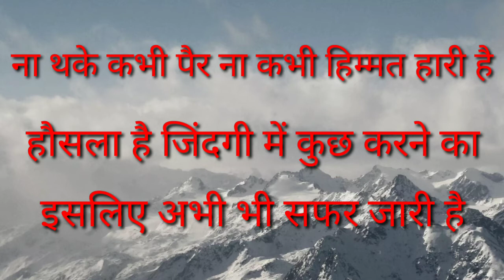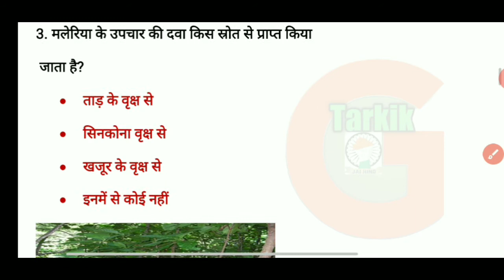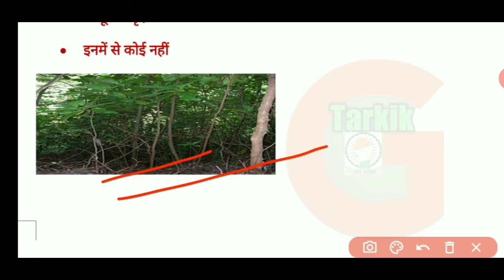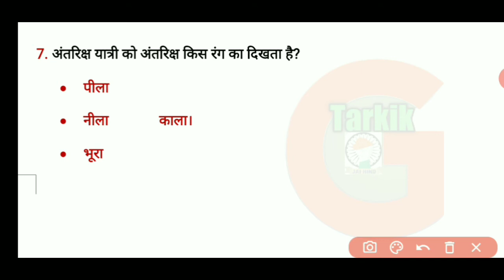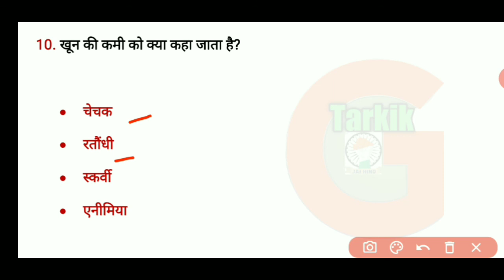general science ||NTPC science gk || railway group d science gk | UPSI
# railway_NTPC

दोस्तों इस वीडियो मेंपिछले वर्षो में पूछे गए विज्ञान के महत्वपूर्ण क्वेश्चन के बारे में बताया गया है यह प्रश्न रेलवे एनटीपीसी तथा ग्रुप डी एवं दिल्ली पुलिस तथा यूपीएसआईतथा अन्य सभी टीचिंग एग्जाम्स के लिए बहुत महत्वपूर्ण हैं।

Railway group d, railway NTPC, general science, NTPC, group d, UPSI, Delhi police, and important for all competitive exams

एनटीपीसी के लिए विज्ञान के अन्य वीडियो देखने के लिए नीचे दी गई लिंक पर क्लिक करें